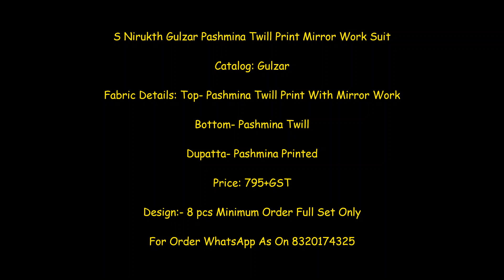S Nirukth Gulzar Pashmina Twill Print Mirror Work Suit Wholesaler || Latest Design of Winter Suit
S Nirukth Gulzar Pashmina Twill Print Mirror Work Suit

Catalog: Gulzar

Fabric Details: Top- Pashmina Twill Print With Mirror Work

Bottom- Pashmina Twill

Dupatta- Pashmina Printed

Price: 795+GST

sahiba winter suits 2021,
sahiba latest catalogue 2021,
sahiba suits retail,
sahiba suits surat,
sahiba collection,
party wear salwar suit,
s nirukth glory,
glory suit,
wholetex,
red salwar suit,
salwar suits Wholesale,
pashmina dress material catalogue
pashmina dress material wholesale
pashmina dress material online ,
pashmina suits catalogue 2020 ,
pure pashmina suits price ,
pashmina cotton dress material ,
pashmina suits catalogue 2021 ,
pashmina unstitched suits ,
pashmina ladies suits collection ,